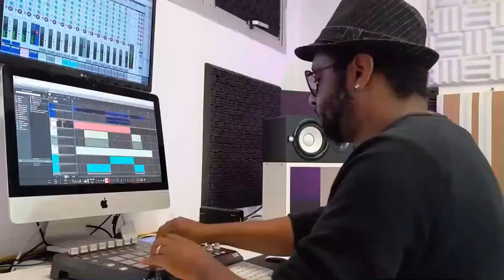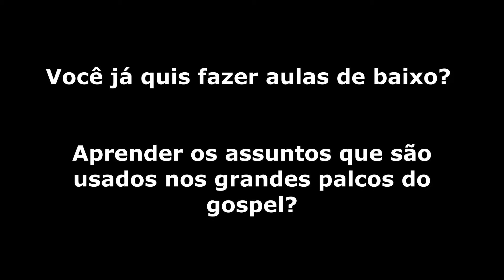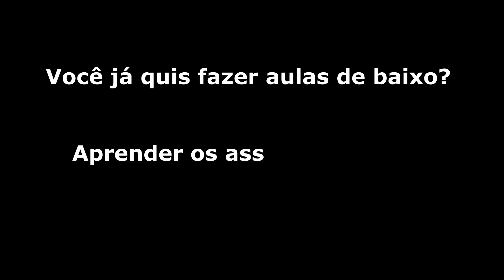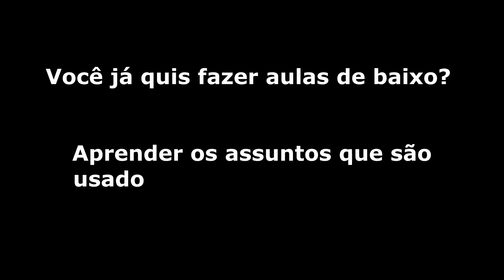Gigs, um pouco da minha trajetória...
Você sabe que a maioria dos baixistas que me procura já conhece música, mas na hora de tocar aquilo não vira música?

Sabe qual o segredo por trás de tocar solto?

Eu ensino de forma bem clara e organizada, e é isso que facilita o meu aluno tocar solto … meu método é baseado em 4 pilares.

E são esses 4 pilares que te levam pro próximo nível.

Minha black november tá impossível, super condição pra você estudar e evoluir, deslanchar no baixo e se tornar o baixista que você tanto quer ser!

Curso completo, mais de 50 aulas, acesso vitalício, acompanhamento individual, além do grupo no WhatsApp e muito mais.

O Mentalidade Groove é meu método próprio de criação de grooves que eu desenvolvi ao longo de mais de 20 anos dando aulas presenciais, testei com alunos de vários níveis, idades e com vários tipos de dificuldades, e funcionou muito bem e agora você tem a oportunidade de ter ele no digital.

Se você tá insatisfeito com a forma como toca seu baixo ou tem dificuldade pra criar, sabendo ou não teoria, não importa seu nível no baixo …  esse método pode te ajudar.

Quer descobrir mais sobre o método? Entra no grupo …

Deus abençoe nosso groove, Deus abençoe você!

Eric Ribeiro.